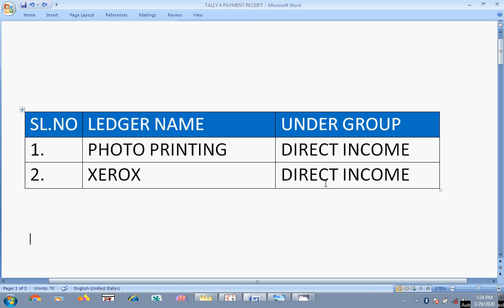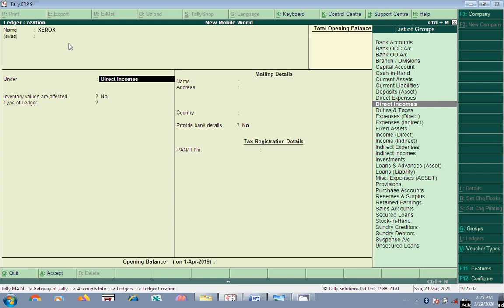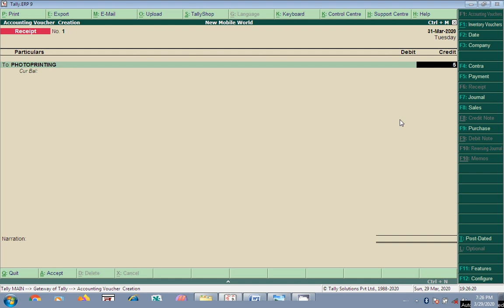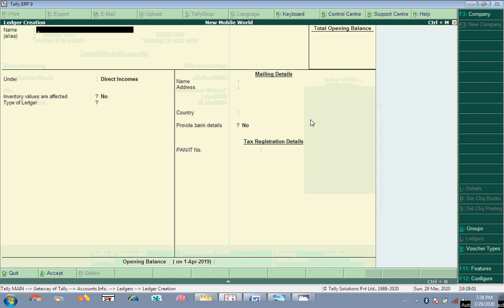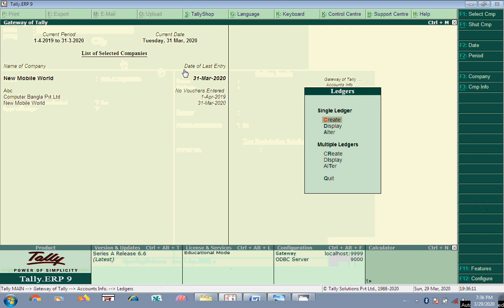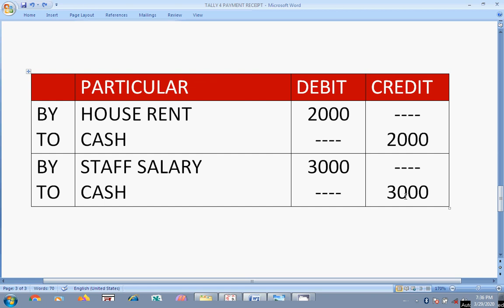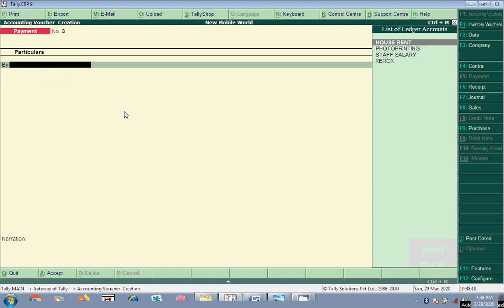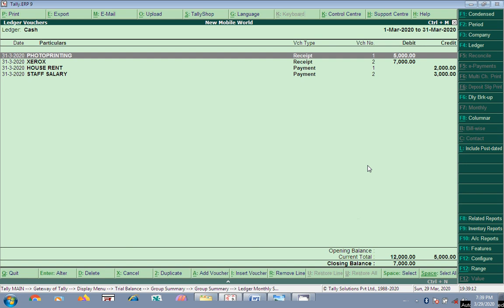রিসিপ্ট, পেমেন্ট ভাউচার তৈরি করো সহজেই || TallyERP.9 || Part 4 ||Receipt, payment | Computer Bangla.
Tally ERP 9 এর  চতুর্থ ক্লাস সম্পূর্ণ বাংলায় একদম সহজে শেখানো হয়েছে এই ভিডিওতে।

ট্যালি হলো এমনই একটি প্রোগ্রাম যার মাধ্যমে যে কোন ছোট বা মাঝারি ব্যবসা প্রতিষ্ঠানের হিসাব কম্পিউটারে খুব সুন্দর ভাবে রাখা যায়।

এই প্রোগ্রামটি সহজ এবং সরল যার মধ্যে হিসাবের কোন গন্ডগোল হয় না।

ট্যালি হল একটি একাউন্টিং সফটওয়্যার।

tally প্রোগ্রামের মোট 6 টি ক্লাস তার মধ্যে এটি হলো  চতুর্থ অংশ এরপর ধাপে ধাপে প্রতিটি ক্লাসের ভিডিও দেওয়া হয়েছে আমাদের এই কম্পিউটার বাংলা ইউটিউব চ্যানেল।

অনেকেই আছে যারা ট্যালি শিখতে চায় কিন্তু সেই রকম ভাবে শিখে ওঠা হয় না কারণ এই প্রোগ্রামটি অনেকের কাছে খুব কঠিন এবং জটিল মনে হয় কিন্তু আসলে এটি খুবই সোজা যদি ঠিকভাবে শেখা যায়।

আমরা এই ভিডিওতে চেষ্টা করেছি খুব সহজ এবং সরল ভাষায় অল্প কথার মধ্যে সুন্দর ভাবে বোঝানোর জন্য।

ভিডিও সংক্রানত কোন তথ্য পরামর্শ এবং প্রশ্ন থাকলে অবশ্যই কমেন্ট বক্সে কমেন্ট করে জানাবে।